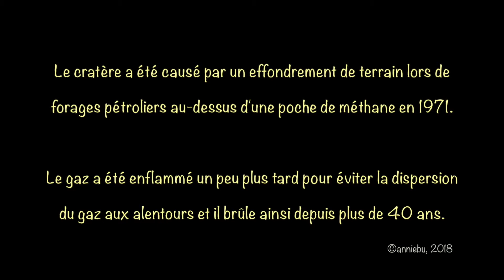Darvaza , Turkménistan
Cratère de gaz de Darvaza, dans le désert Karakum au Turkménistan. Créé par l'effondrement  du sol au-dessus d'une poche de méthane, le gaz a été ensuite enflammé pour éviter sa dispersion. Il brûle depuis plus de 40 ans.